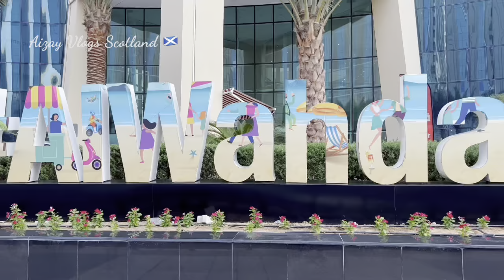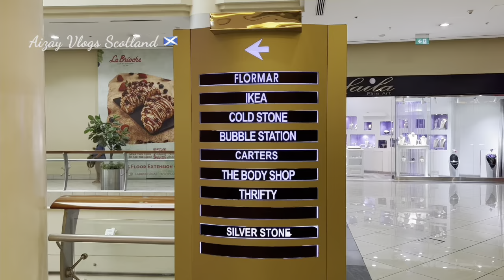Al Wahda Mall Abu Dhabi Best Shopping Mall 2022 | Explore Best Mall Abu Dhabi Best | Walking Tour 4K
Al Wahda Mall is a shopping centre located in Abu Dhabi. This mall is owned by Lulu group International. It is located on old Airport Rd. near Hassan bin zayed street. Established in 2007 with over 152 brands the mall has evolved and now expanded to be biggest mall with over 350 brands  spaqnning across a total size of 3.3 million square feet area . There is Also a food court with  lots of your favourite Restaurant .

Thanks!